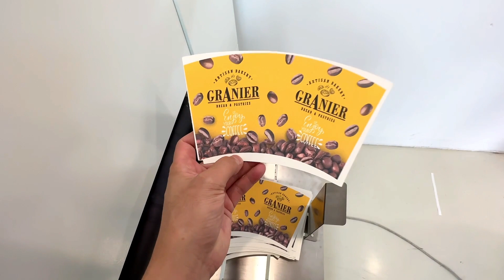Digital paper cup fan printing machine，CSJ210FS full color printer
Thanks~